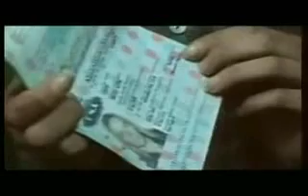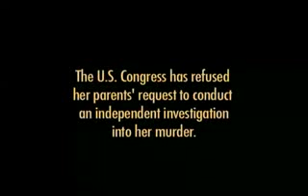Why medias don't show us facts like this?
here is the truth behind the middle east conflict.

ask yourself: Why aren't Americans shown these honest facts on any of the over 1,700 major media outlets?

and WHAT OTHER INFO IS BEING WITHELD?

Rachel Corrie: 'a true hero' was killed by the state of Israel, and by its brutal regime that practises not only 'mass punishment' but also 'ethnic cleansing'. The same regime that has displaced over 4 million Palestinians, and killed many thousands. The same regime that has denied the right to self-determination to the Palestinian people.

A regime that systematically destroys the lives of innocents every single DAY.